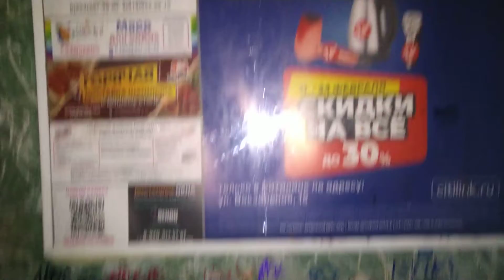Лифт КМЗ ~1998-1999 г.в., V=1 м/с, г/п 400 кг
Владимирская область, Город Александров, Красный переулок, дом 25к1, подъезд 1.